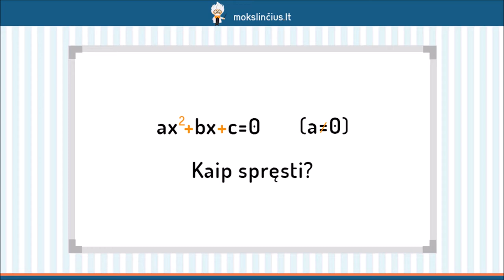Antrojo laipsnio lygties sprendimas su diskriminantu - Mokslinčius.lt - Tavo mokytojas telefone !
Šioje pamokoje pasimokysime spręsti pilnąsias kvadratines lygtis naudojant diskriminantą. Prisiminsime, kokia yra diskriminanto formulė bei kaip nuo diskriminanto reikšmės priklauso tai, ar lygtis turi sprendinių, o jei turi, tai kiek ir kokius.